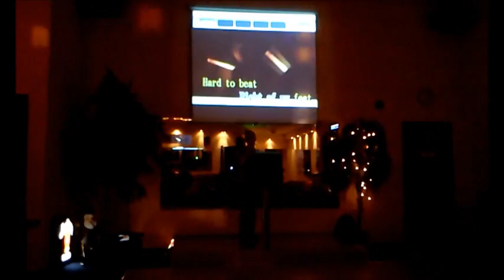Korean Karaoke In Berlin... Life's Worked Out Good For Me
Love that screen, Korean's are awesome